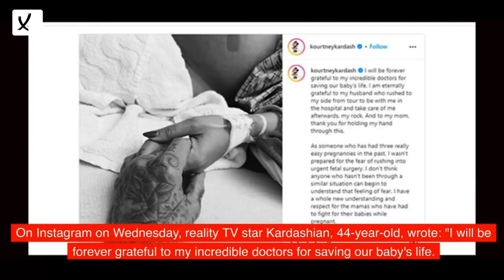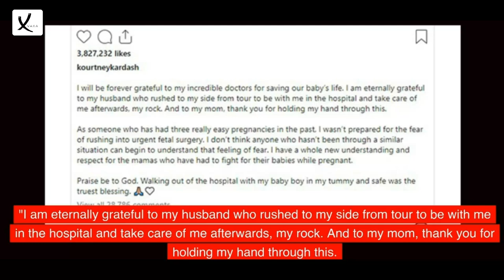Kourtney Kardashian Thanks Doctors for 'Saving Baby's Life' After Fetal Surgery - VAXA Post